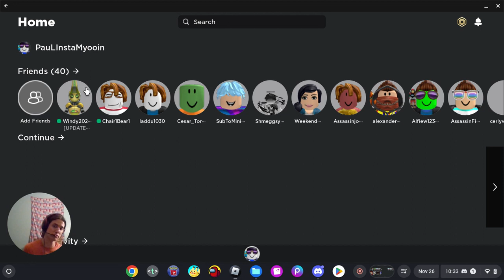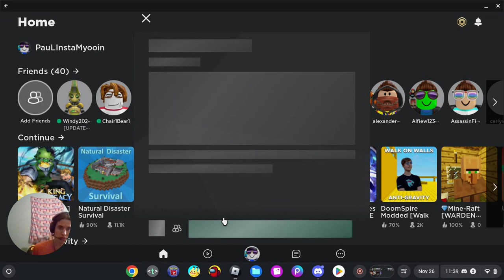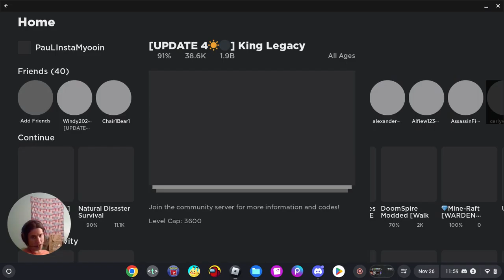One Piece In Roblox :O!! King Legacy Episode 37